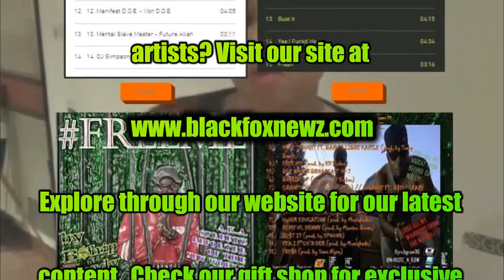The BFN Report: 3/5/19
Compilation of Black Fox Newz Editor-N-Cheef B$hip Grady's daily Instagram news posts. Follow him @gradygram716 or us @blackfoxnewz.